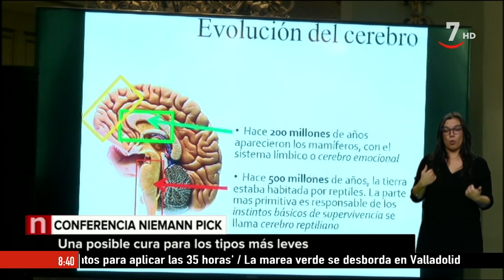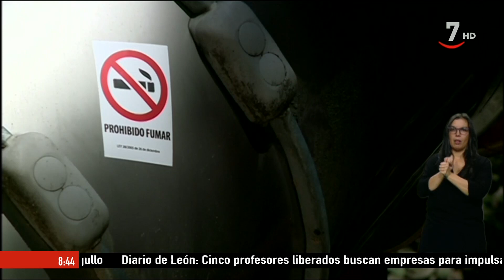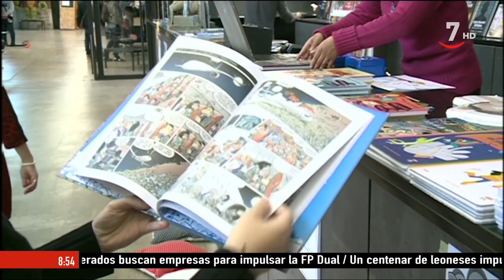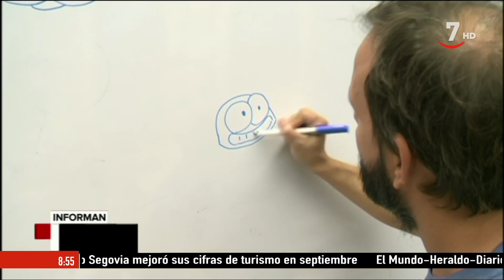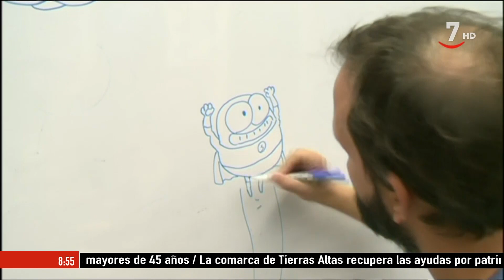Buenos días Castilla y León (28/10/2019)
CyLTVNoticias (28/10/2019)